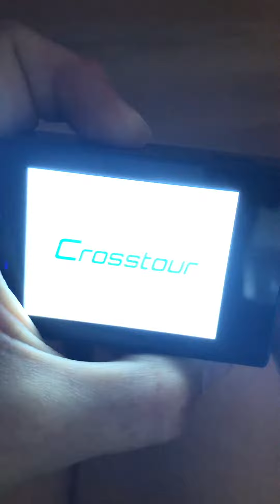My small camera